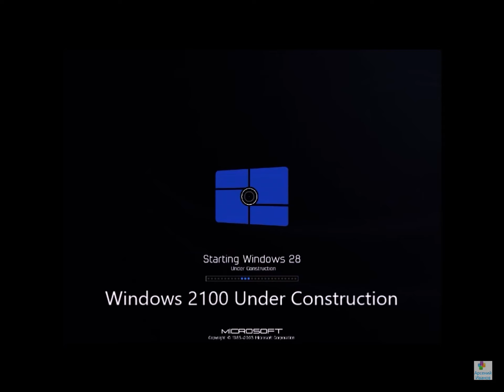Windows 2100 Under Construction